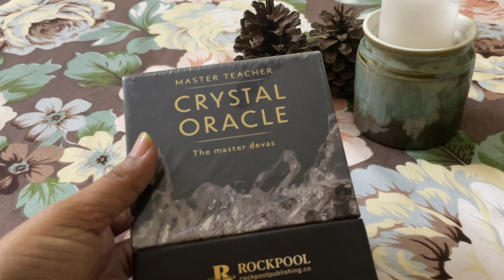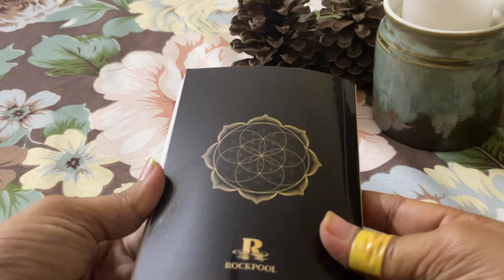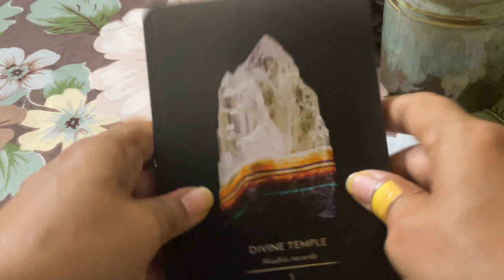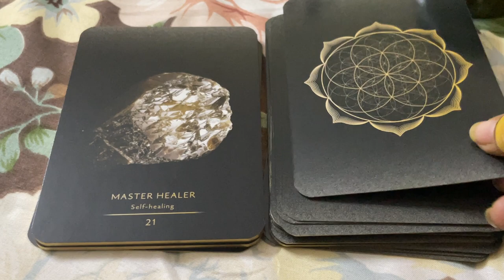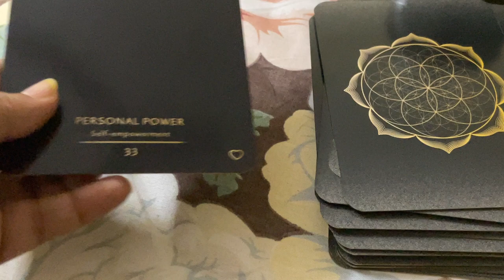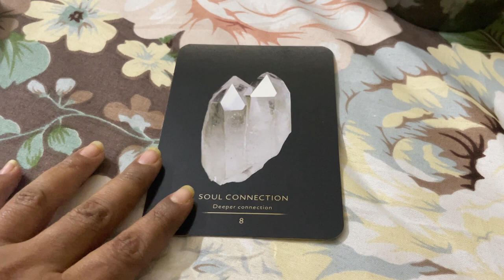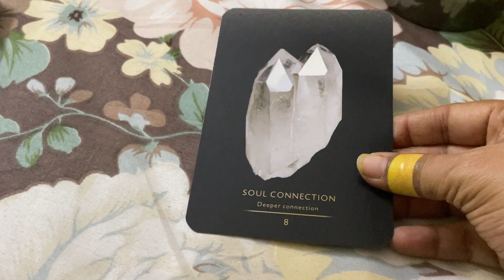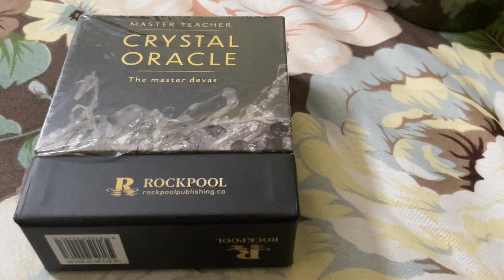Master Teacher Crystal oracle Walkthrough